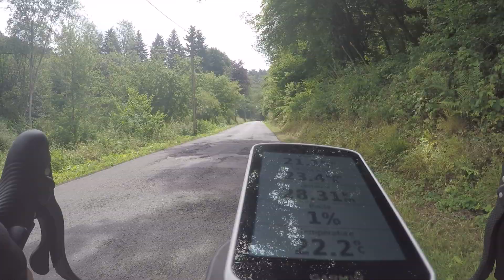S 21 07 2019 4205 Morceau du Fond d'Oxhe